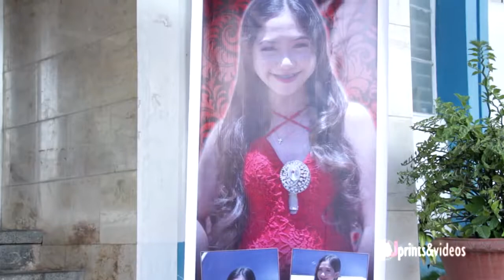Reylyn Joyce turns 18